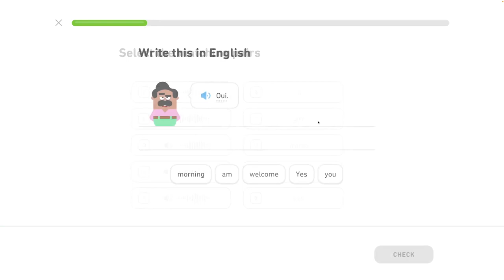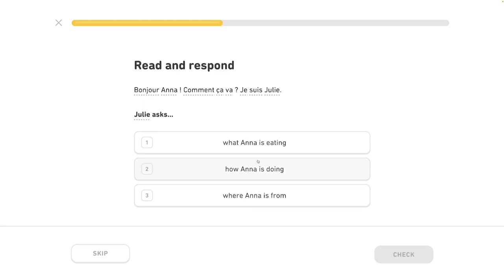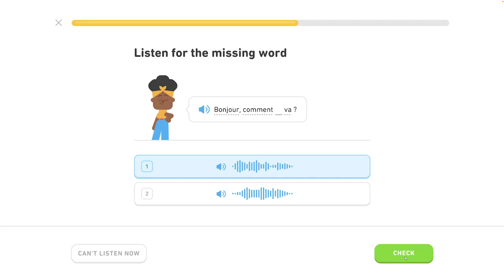🇫🇷 Celok 2- Predstavovanie - Privítanie 1/5 - Francúzsky s Yetim